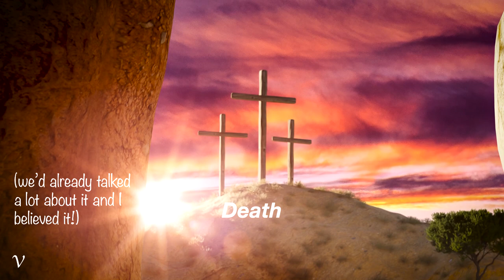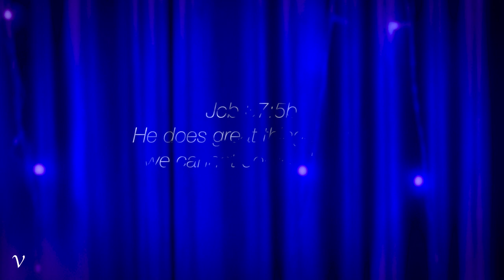HOW GOD SPEAKS THROUGH MY DAD TO ME | VIHAN DAMARIS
THE CONVO WITH GOD SKITS ARE BACK!!! ft. Noel my dad and my beautiful mom Rayla. So grateful for them! Happy Thanksgiving!